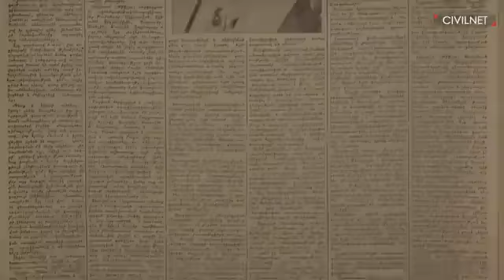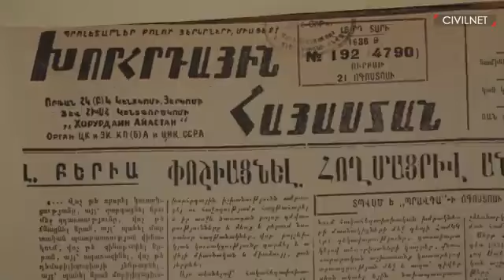Exhibition about Stalin's repressions in Armenia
This video was developed by Civilnet.am for mobile and social distribution during in-house consultations with OPEN Media Hub consultant Elena Gabrielian on September 26, 2017.